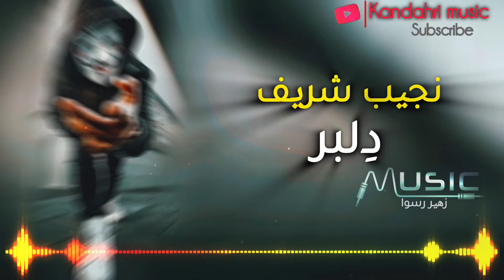DILBAR_Najeeb Shareef pashto new song ,کہ وژاڑم فریاد می دلبر تہ نہ رسیژی | نجیب شریف پشتو غزل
DILBAR_Najeeb Shareef pashto new song...
کہ وژاڑم فریاد می دلبر تہ نہ رسیژی| نجیب شریف پشتو غزل ۔۔
Pashto new song پشتو نیو سونگ
Pashto best song پشتو نیو غزل
Pashto sad song پشتو سندری
Pashto Tapay پشتو نیو ٹپے
Pashto Tapezy پشتو ٹپیزی
نجيب شريف پښتو غزل